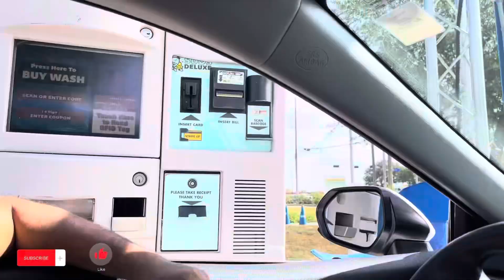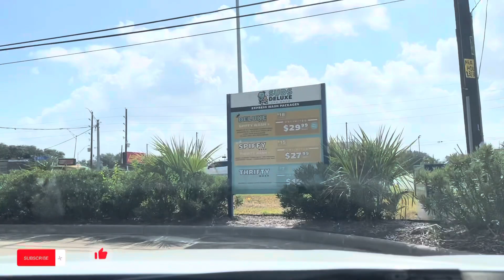Going for a Automatic Carwash | Abby’s Vlogs